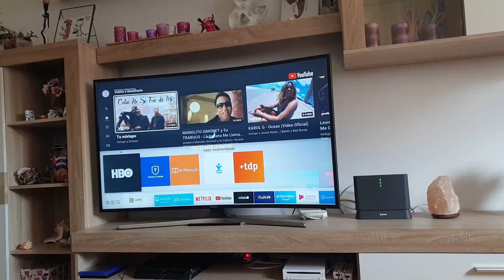CORONAVIRUS | ASI AFRONTAMOS EL SEGUNDO DIA DE CUARENTENA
Buenas noches hoy os traemos un vídeo, el cual será una serie de ellos 14 en concreto o en principio, los cuales iremos subiendo día a día, os enseñaremos como son nuestros días durante este encierro, y la manera que tenemos de sobrellevarlo porque... realmente no nos damos cuenta de lo que tenemos hasta que lo perdemos y en otras situaciones quizá quedarse en casa es la mejor opción pero cuando es una obligación es tan bonito?... nada es lo que parece.
Esperamos que os gusten estos vídeos y nos apoyéis mucho dando like y compartiendo que es gratis okei? :)

ESPERO QUE OS HAYA GUSTADO ASÍ QUE NOS VEMOS MAÑANA EN EL PRÓXIMO VIDEOOOO BYEEE!!

muack.

Sally+